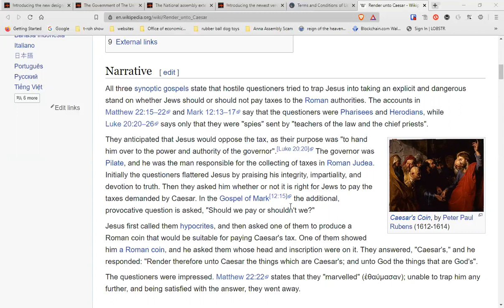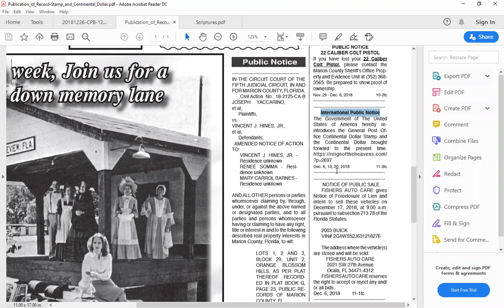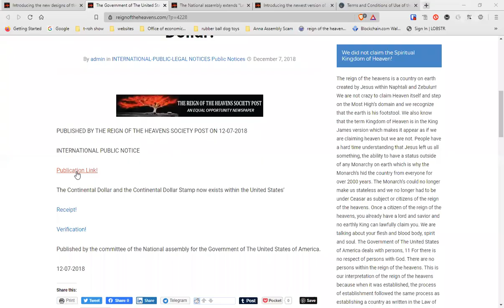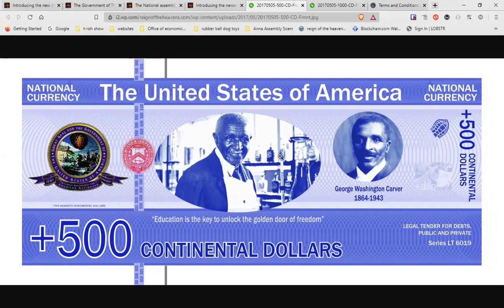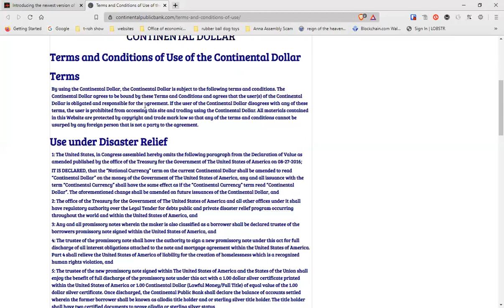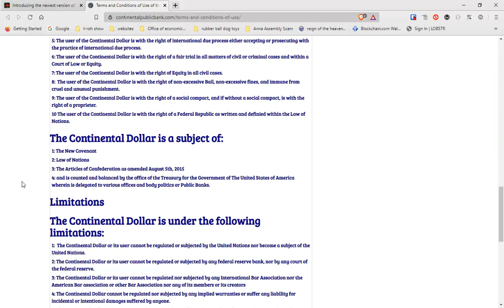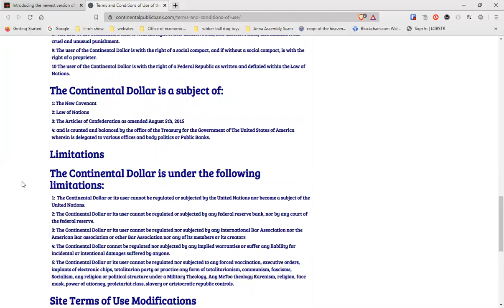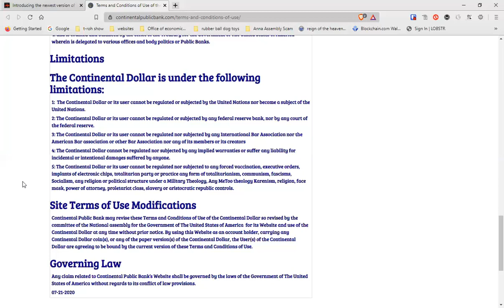The 187th Broadcast of THE T ROH SHOW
THE PRIVATE CONTRACT-MONEY-THE CONTINENTAL DOLLAR AND HOW THE COMBINATION BENEFITS EVERYONE